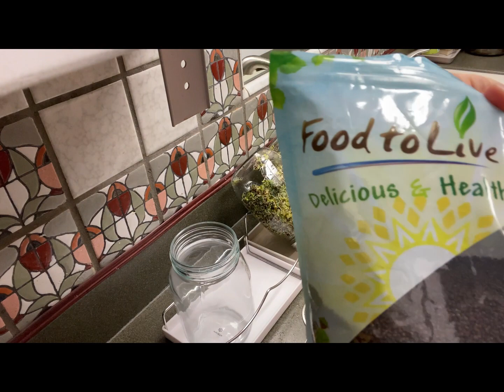Broccoli Sprouts are SO EASY to Grow at Home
Eating healthy means keeping an influx of fresh food coming in and keeping it fresh until you're ready to eat it. This is one of my favorite hacks / strategies. Broccoli sprouts are concentrated nourishment with too many benefits to list.

Join us for our Weekly Live Cooking Classes or our Free Saturday Plant Chat to learn more!

To me, this is a rebellious act. Growing my own food. Honestly, I'm still terrible at it, but let me show you what helped to build my confidence.